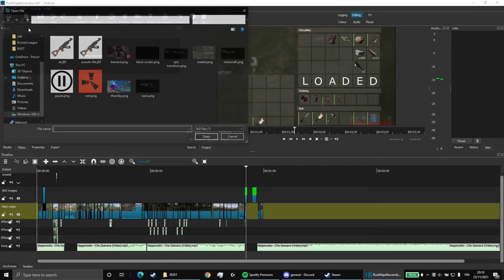how a *TRIO* stays in *PRIMITIVE* for 2 WEEKS in RUST (gone wrong)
Team:
@clash royale pro 27
Bigdaddy15cm

most crazy wipe in rust history ever and crazy plays lol